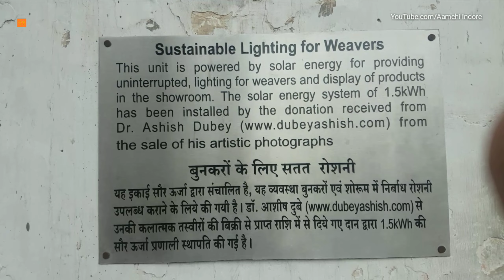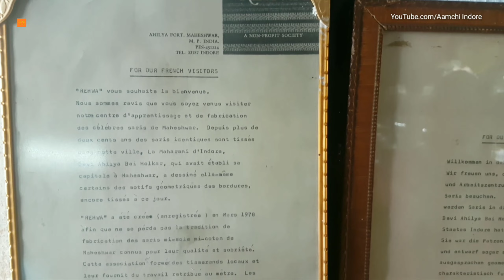REHWA SOCIETY MAHESHWAR SAREE HANDLOOM II HAND MADE FACTORY